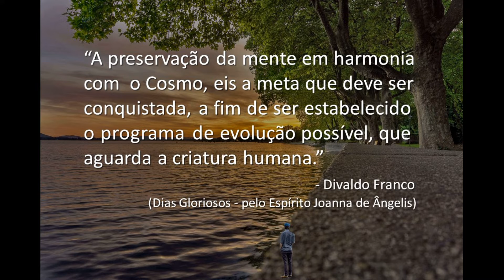Boa noite, Vida! - Divaldo Franco (Joanna de Ângelis)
“A preservação da mente em harmonia com o Cosmo,
eis a meta que deve ser conquistada, a fim de ser
estabelecido o programa de evolução possível, que
 aguarda a criatura humana."
                                                  - Divaldo Franco
(Dias Gloriosos - pelo Espírito Joanna de Ângelis)